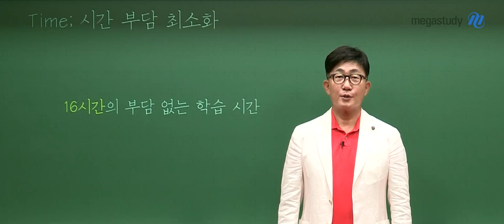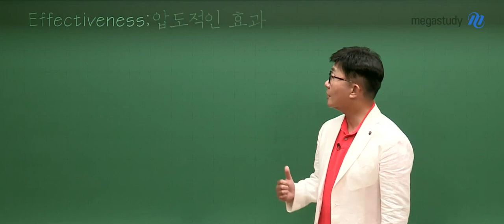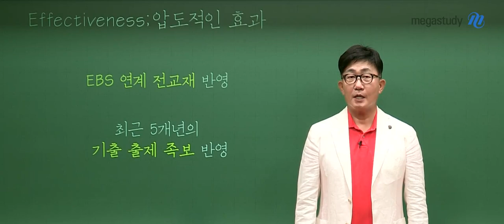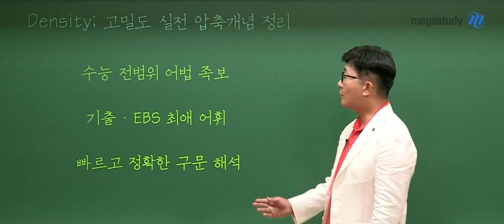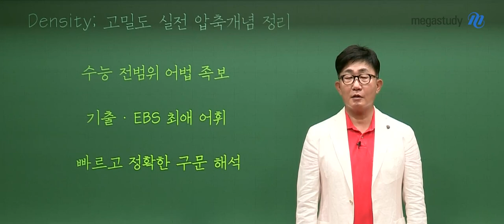[메가스터디] 영어 김기훈쌤 - 파이널 The Finishing Touch OT 영상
수능 영어의 핵심 개념을 총정리하는 The Finishing Touch!
김기훈 선생님의 OT 영상으로 먼저 확인하세요!

- 김기훈 선생님의 더 많은 강좌가 궁금하다면?